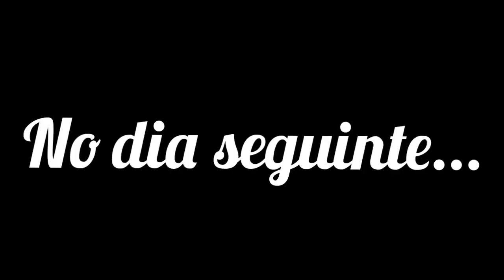Dia produtivo / Início da reforma . Com transformação + Patel .😋🙏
Oi, meus amores, no vídeo de hoje eu gravei o início de nossa reforma e um vlog completíssimo para vocês, espero que gostem do vídeo gratidão sempre pela presença de cada um de vocês e não se esqueçam de passar no meu novo canal de receitas um grande beijo da Li e até o próximo vídeo 😘🥰🙏.